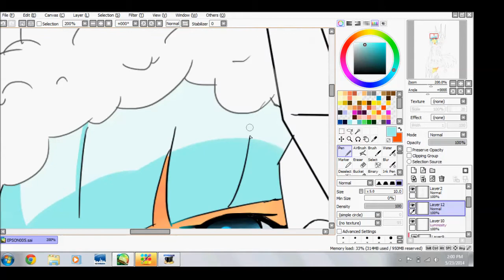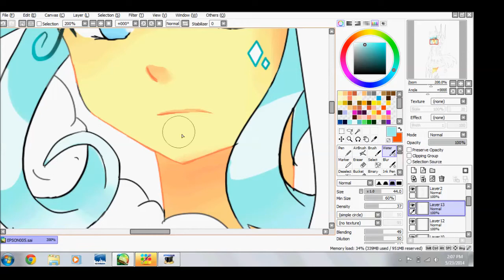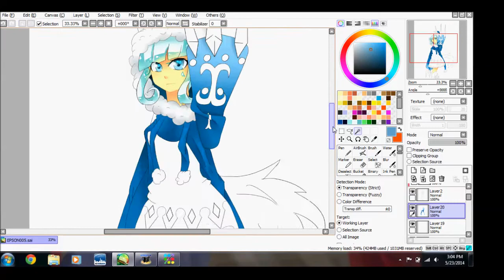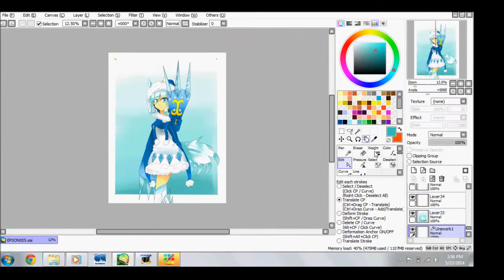Glacea OC Speedpaint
This is my character Glacea, if you want to know more about her go to my DA.
Song: Crying Rain
Artists: Grugamesh